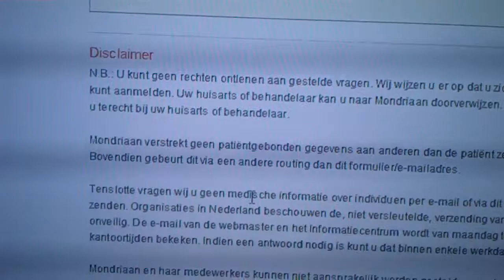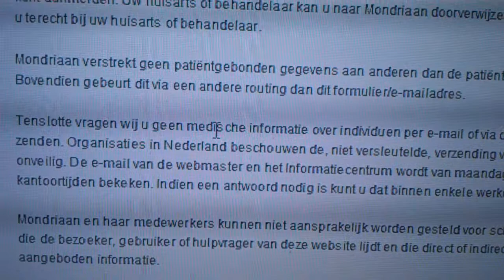mondriaan heerlen plakt etiketjes op jonge kinderen wat hun LITTEKENT voor het leven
als je auto  rijdt  ben je  AUTIST   alsje  boodschappen  doet  bij albert heijn ben je  AdHd  (AH)   eet je van een bord  ben je  borderliner    dit zijn de definities  die  gehanteerd  worden ;  ik kan het  bewijzen!